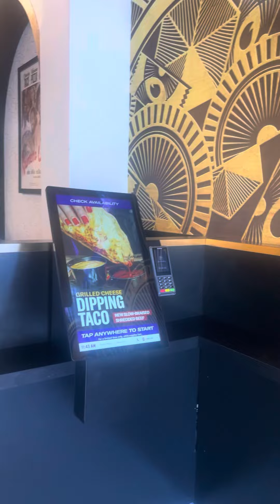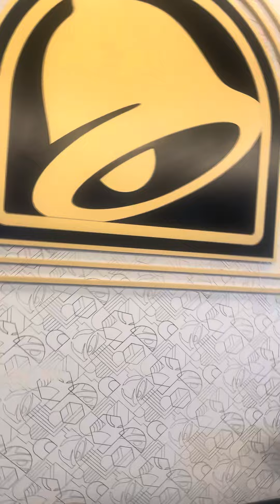Come With Me to the Fanciest Taco Bell on Earth!